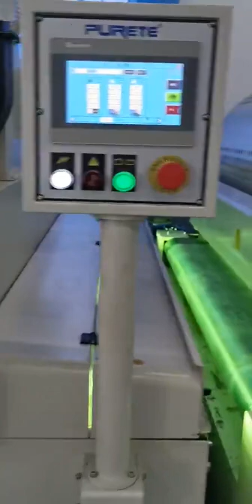Intelligent production line Table tennis table roll coating line （upper set）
Table tennis table making process.
How to make ping pong table surface painting and finishing.
Intelligent plate processing equipment.
About US!
We are the equipment manufacturer of
--Automatic spray painting machine for wood door, kitchen cabinet door and etc
--PUR laminate machine for Laminate PET/PP/PVC/PETG ,
--UV Roller coater machine for vanishing different kinds of flat product.
--Curtain coating machine for painting glass / stainless steel sheet / woodworking ...
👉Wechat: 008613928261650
You could learn about product prices and specific parameters here
If you are interested, you can follow more of my platforms